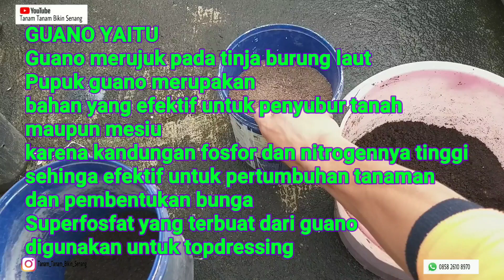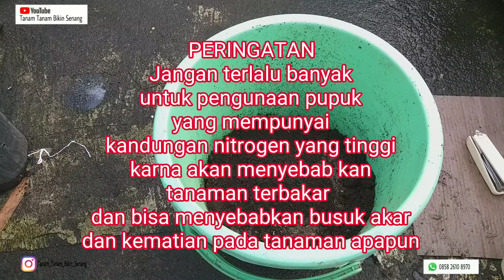Cara Membuat Media Tanam Yang Baik Untuk Tanaman Hidroponik Maupun Tabulan Pot (Anak Lanang)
cara anak lanang membuat media tanam strawberry
dengan campuran
1 cocopeat 55%
2 pupuk guano 20%
3 pupuk kascing 25%
dengan ketiga media tersebut mikroba yg berfungsi memberikan makanan untuk tanah dan tanaman akan berkembang dengan baik
sehimga media tanam menjadi subur gembur dan tidak mudah padat
tanaman akantumbuh dengan baik, akar tumbuh dengan baik, dan hasil juga akan menjadi lebih baik pula
Tabam Tanam BIkin Senang Bersama Anak Lanang